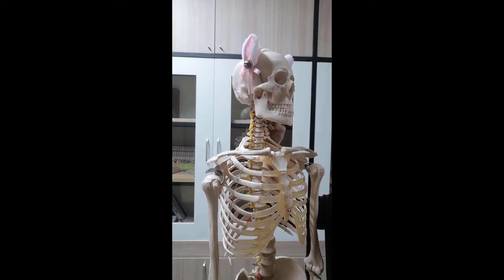บทที่ 1-1 การวาดกระโหลกศีรษะ front skull drawing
เข้าใจโครงสร้างกระโหลกศีรษะ และวาดตามขั้นตอน